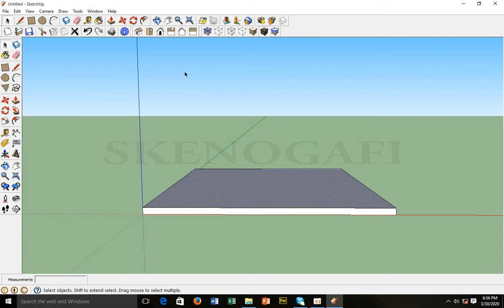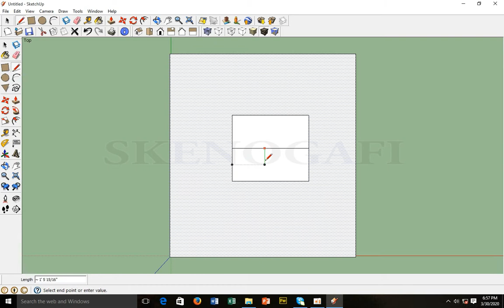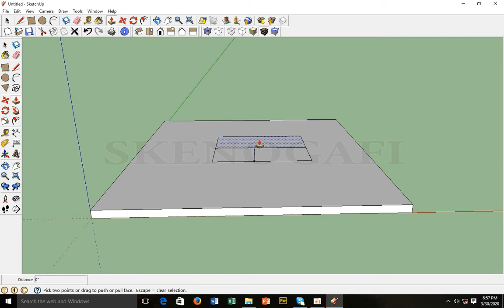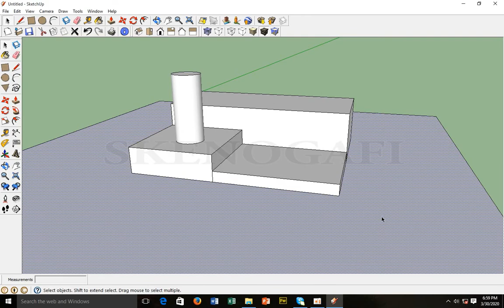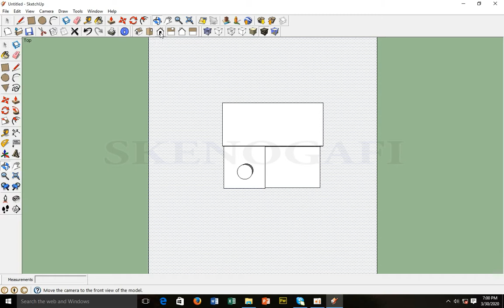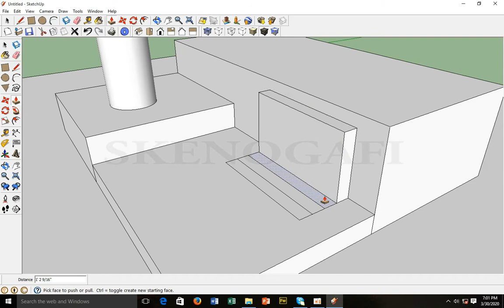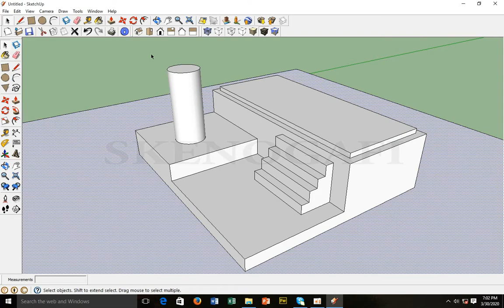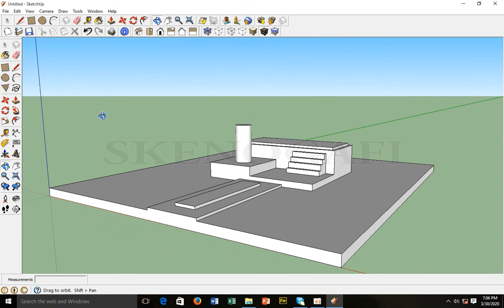SKENO - Panggung SG01